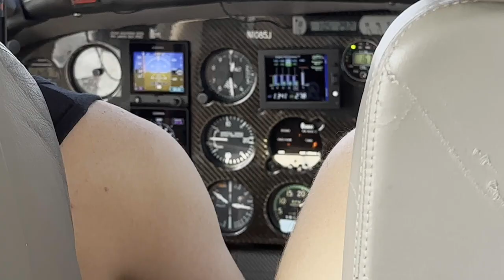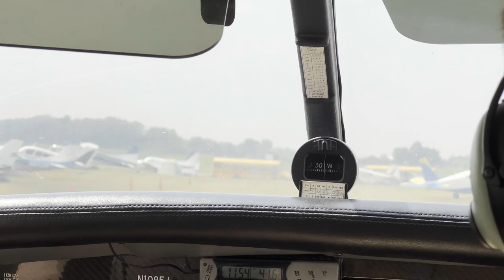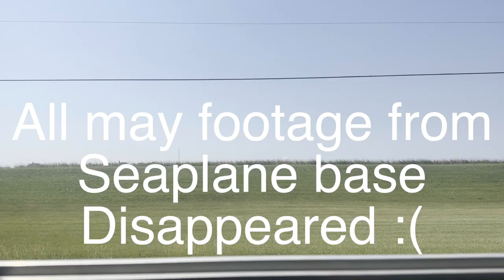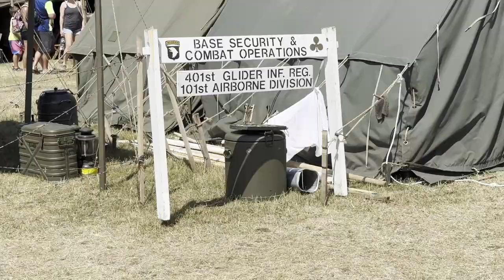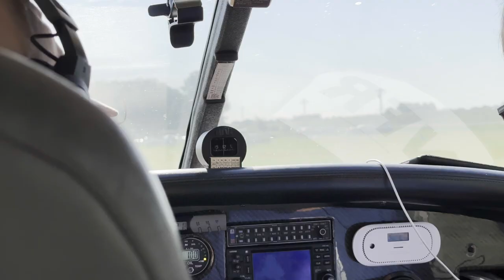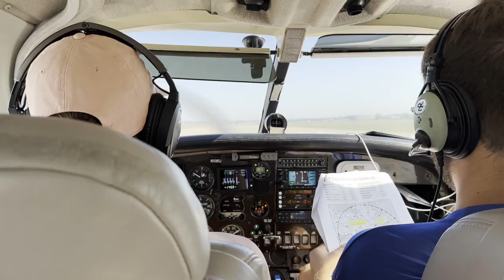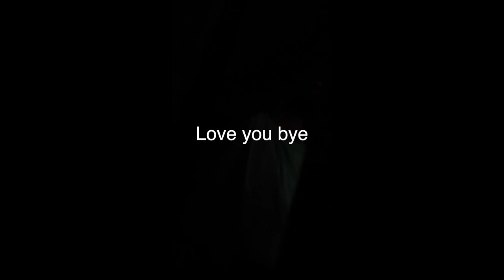Oshkosh 2023 Debrief | TO CURE YOUR SEASONAL DEPRESSION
HEY GUYS!

I'm so excited to share my Oshkosh experience! For those of you who don't know Oshkosh is the largest gathering of pilots in the world. People fly in and camp out next to their planes and look at other people's planes. It's a festival of aviation awesomeness and there's 2 airshows a day!